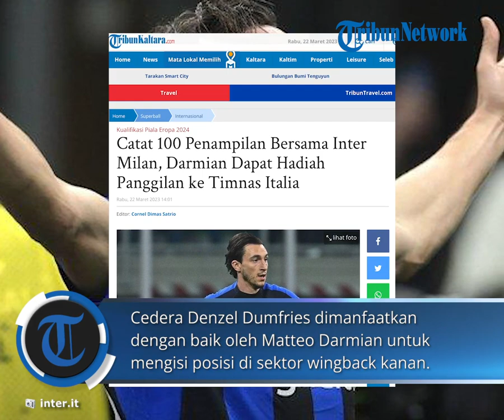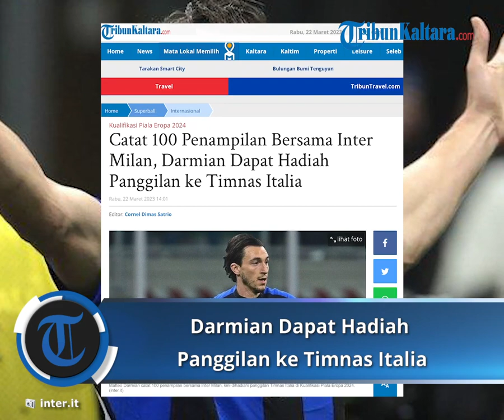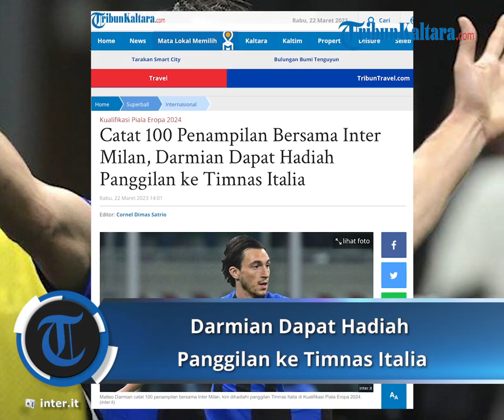Catat 100 Penampilan Bersama Inter Milan, Darmian Dapat Hadiah Panggilan ke Timnas Italia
TRIBUNKALTARA.COM - Kabar gembira datang dari Matteo Darmian seusai mencatatkan 100 penampilan bersama Inter Milan, kini dihadiahi panggilan Timnas Italia di Kualifikasi Piala Eropa 2024.
Konsistensi performa Matteo Darmian di lini belakang Inter Milan mulai berbuah hasil.
Kerap menjadi pelapis, Matteo Darmian sekarang menjelma sebagai kepingan penting di tim inti Inter Milan sejak Januari 2023.

Cedera Denzel Dumfries dimanfaatkan dengan baik oleh Matteo Darmian untuk mengisi posisi di sektor wingback kanan.
Tak cuma itu, Matteo Darmian juga tampil bagus ketika dipercaya menggantikan peran Milan Skriniar sebagai bek tengah.
Kualitas yang sama baiknya di berbagai posisi itu membuat Matteo Darmian kembali dilirik Timnas Italia.
Akhirnya pelatih Timnas Italia, Roberto Mancini memanggil Matteo Darmian untuk menghadapi Kualifikasi Piala Eropa 2024.
Dijadwalkan, Timnas Italia akan melakoni laga Kualifikasi Piala Eropa 2024 melawan Inggris pada 24 Maret 2023, pukul 02:45 WIB.
Sedangkan duel Timnas Italia melawan Malta akan berlangsung pada 27 Maret 2023 pukul 02:45 WIB.

Fullback Inter Milan, Matteo Darmian. (inter.it)

Panggilan ke skuad Gli Azzurri itu merupakan hadiah terindah bagi Matteo Darmian yang baru saja mengemas 100 laga bersama Inter Milan.
Sejak memperkuat Inter Milan dua musim lalu, Matteo Darmian telah mengoleksi 8 gol dan 9 assist.
Itu menjadi gol terbanyak yang dicetak Matteo Darmian sepanjang kariernya di level klub.
Musim ini Matteo Darmian tampil dalam 31 pertandingan di semua kompetisi, dengan sumbangan 2 gol dan dua assist untuk Nerazzurri.

Panggilan ke Timnas Italia adalah sesuatu yang sangat dinantikan Matteo Darmian.
Artikel ini telah tayang di TribunKaltara.com dengan judul Catat 100 Penampilan Bersama Inter Milan, Darmian Dapat Hadiah Panggilan ke Timnas Italia,